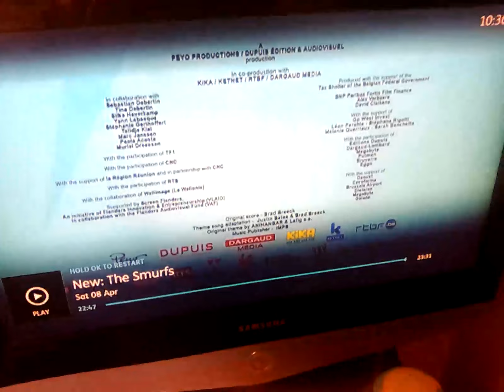8 April 2023